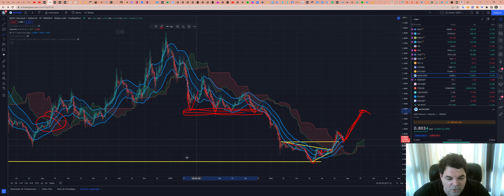Polygon (MATIC) - Análise de hoje, 27/07/2022!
TWPvSrVQbDq4wyYiWTg2ubdqCfFhPkdiRw